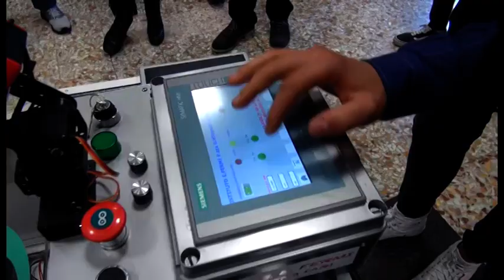Ecco "Omega", il robot soccorritore: l'ultima invenzione degli studenti dell'Isis di Bibbiena